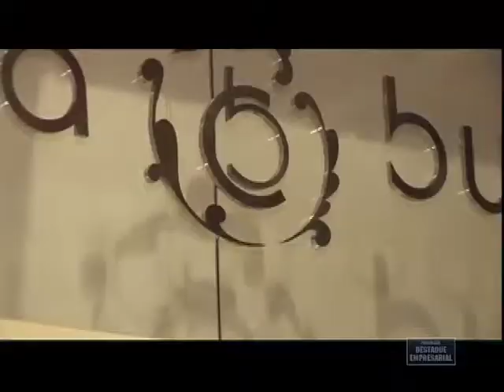Destaque Empresarial - Chá de Carla Buaiz e Jogê - 04/08/2012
Destaque Empresarial Chá de Carla Buaiz e Jogê